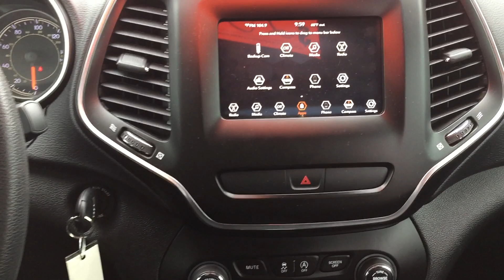SOLD! 2019 Jeep Cherokee Latitude 55V12005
Factory Certified! 2019 Jeep Cherokee Latitude. She's a Local Trade and  has a Clean CarFax. She also has Keyless Entry, Bluetooth, SXM Sat Radio, Two USB Ports, iPod Jack, and a Back Up Camera. After our service department gave her an extensive multi-point inspection, she got Fresh Oil and Filter, and NitroFill in all her Tires. She also passed the NC Safety Inspection and comes with a 24 Month/30,000 Mile Maintenance Plan for Free.